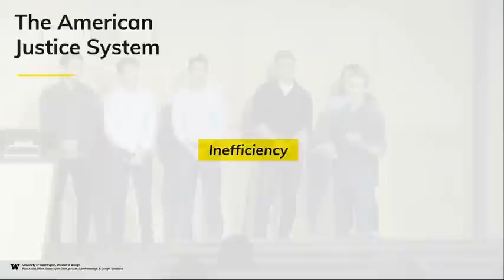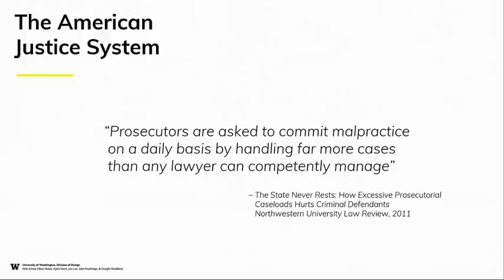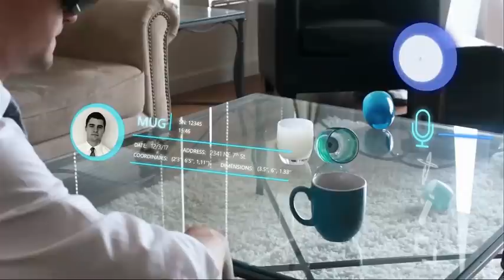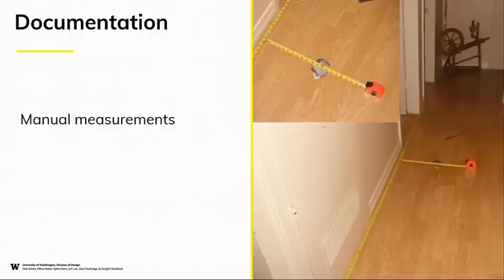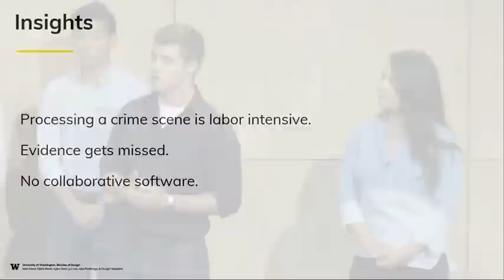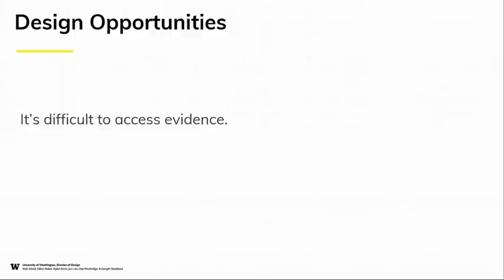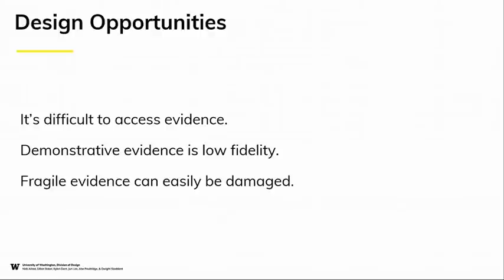Design Expo 2017: University of Washington, Interaction Design Program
Each year, Microsoft Research sponsors a semester-long class at leading design schools. Students are asked to form interdisciplinary teams of two to four students to design a user experience prototype that solves a real-world problem. From these groups, a representative team from each school presents their work at Microsoft headquarters in Redmond, Washington USA.

Design Expo began as a partnership between Microsoft and Apple to integrate technology into the curriculum of design schools worldwide. The goal is to build long term relationship with the design schools and build community across schools.

For example, one of our success stories is when ESDI (Brazil_ and TU Eindhoven (Netherlands) started an exchange program after the professors met at Design Expo. Some Design Expo students also go on to do great start-ups, such as the founder of Foursquare, Dennis, who was a student at NYU in Design Expo’s first year.

To date, around 50 design schools have participated, such as: RISD, Stanford, USC, UCLA, Bezalel (Israel), IDC (Israel), IIT Mumbai (India), NID (India), Tsingua (China), Hong Kong Polytechnic, Delft, UMEA, Dundee (Scotland), TU Einhoven, Iberamericano (Mexico), Northumbria and many more.

2017 Judges: Tom Furness, Refik Anadol, and Andy Wilson